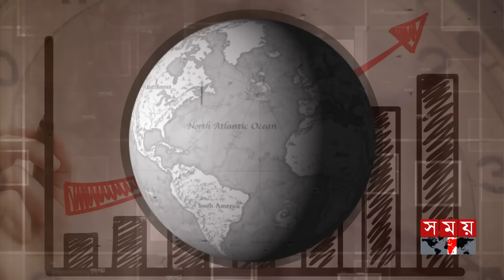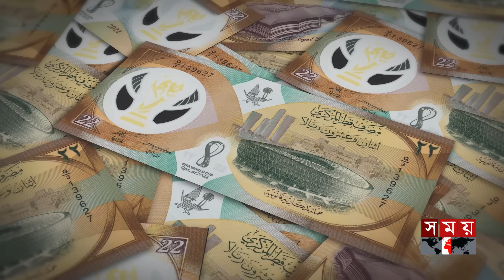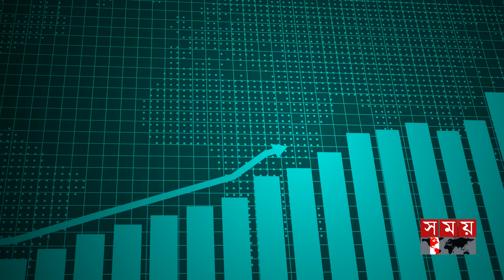কাতার-বাংলাদেশ চুক্তি, কী পেল বাংলাদেশ? | দৃশ্যপট | Qatar-Bangladesh Agreement | Energy Security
0:00 - ইন্ট্রো
00:55 - বাংলাদেশ-কাতার সম্পর্ক
01:35 - ১০ চুক্তি ও সমঝোতা স্মারক সই
02:28 - কী লাভ বাংলাদেশের?
02:47 - দক্ষ জনশক্তি রফতানি
03:55 - জ্বালানি নিরাপত্তা
05:38 - বিনিয়োগ
06:11 - মুক্তবাণিজ্য

Somoy TV: t.ly/Se1z
Somoy TV Bulletin: t.ly/iqIq
Somoy Entertainment: t.ly/3dWC
Somoy Sports: t.ly/iASp
SOMOY TV ISLAMIC: t.ly/zU6a

Somoynews.tv: t.ly/Y7ab
খেলার সময়: t.ly/xJ5H
সময়ের গল্প: t.ly/EW3M
এ সময়ের বাণিজ্য : t.ly/m3ir

Groups:
Somoy TV (Official)✅: t.ly/ajiO
Somoy Entertainment✅: t.ly/8CLh
Somoy Business✅: t.ly/4xaJ